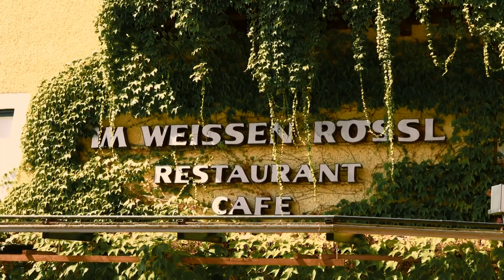Wolfgangsee und St. Wolfgang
Der Seniorenclub Igling besuchte im September 2016 den Wolfgangsee im Salzkammergut.